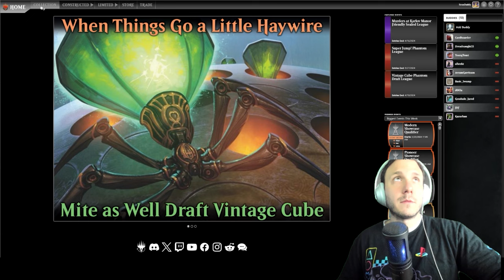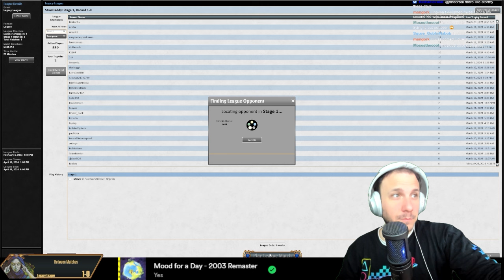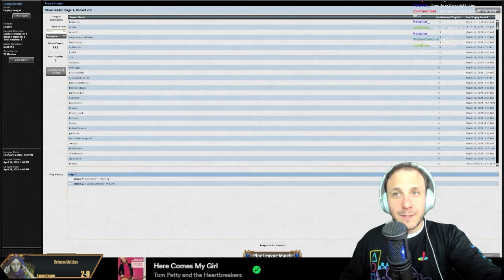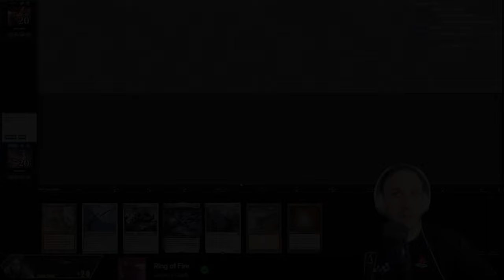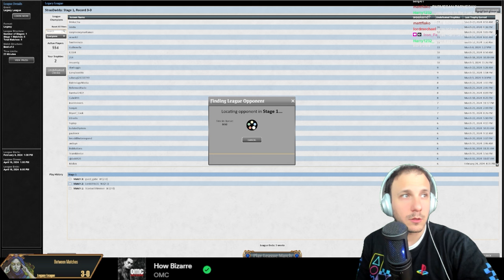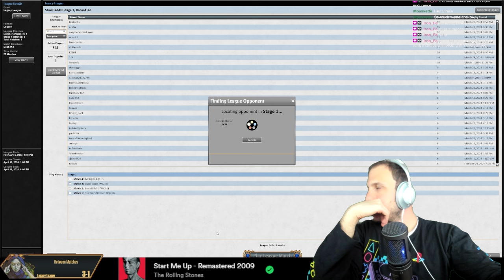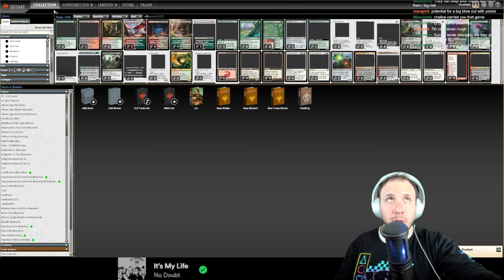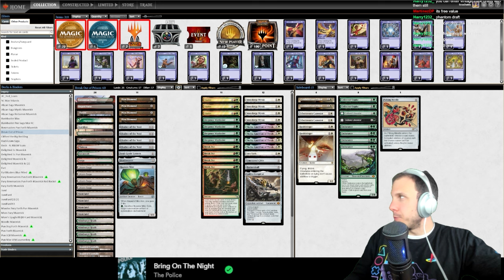Is Prison the best shell for Break Out? Naya Prison Break | Legacy League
0:00 Deck Tech
9:33 Wheels Storm
25:31 Dreadnaught
51:12 BUG Beans
1:25:45 BUG Beans
1:52:54 D&T
2:19:28 Recap